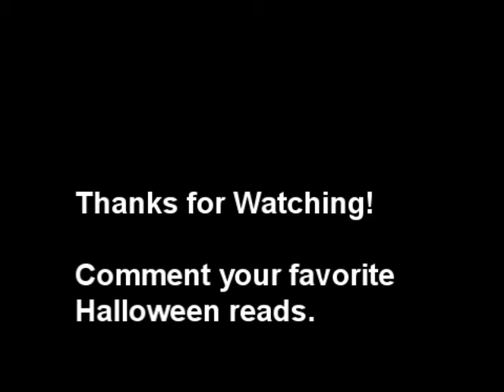Halloween Books for 2012 - Scary. Creepy. Spooky.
7 Scariest Spookiest Creepiest Books for Adults this Halloween.

*SPOILERS*
7. The Haunting Hill House
6. Ghost Story
5. The Witch of Blackbird Pond
4. Frankenstein
3. Dark Harvest
2. Dracula
1. The Halloween Tree